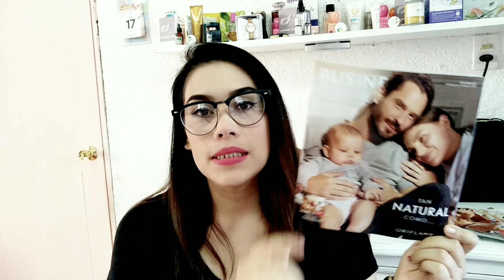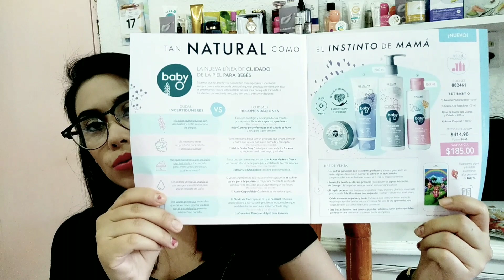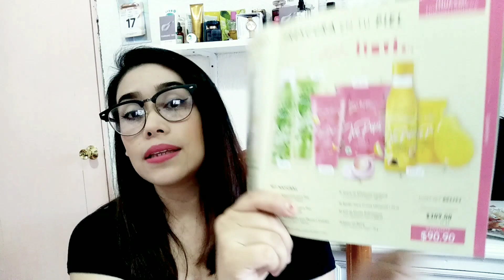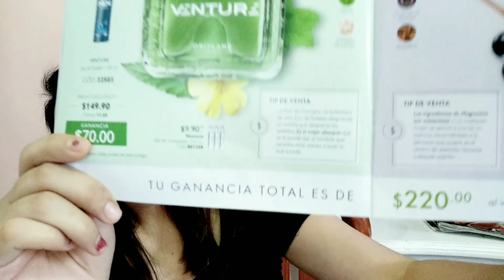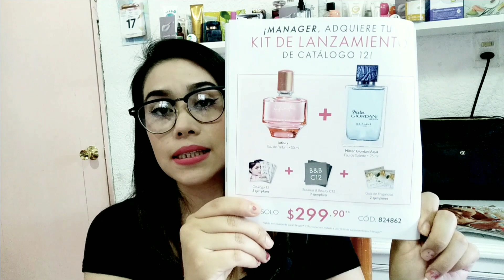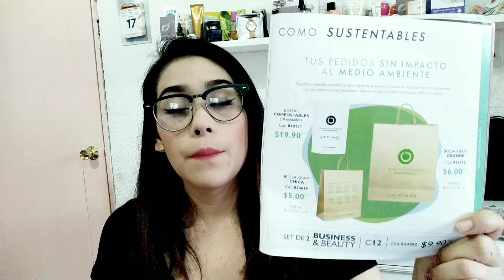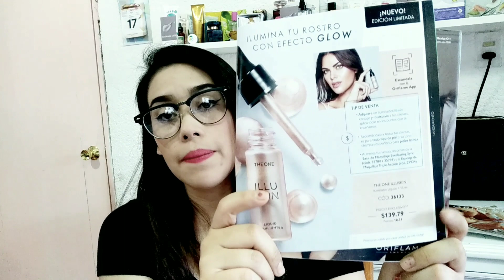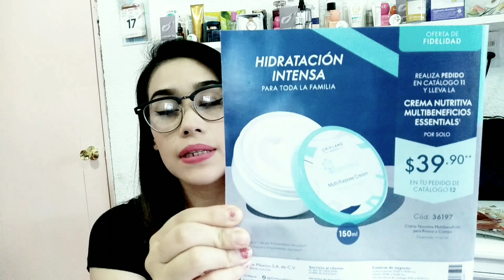B&B C11 Oriflame 2020